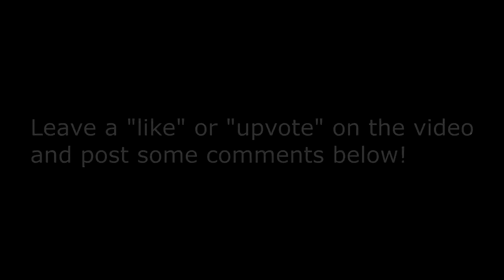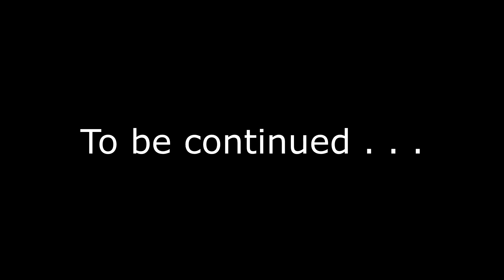Mass Effect Andromeda part 60 PS4 | NerdJock Vid 784